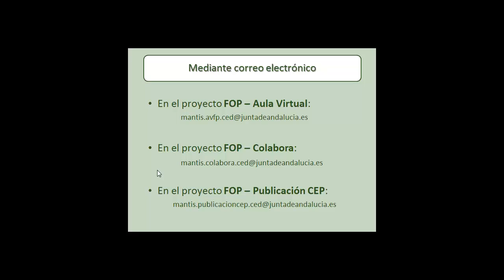Vídeo 5. Otras vías